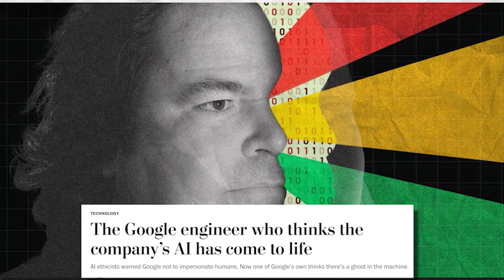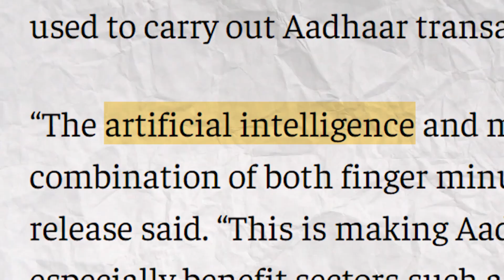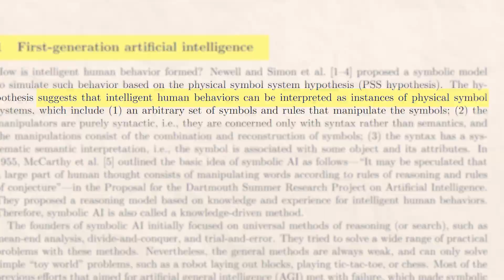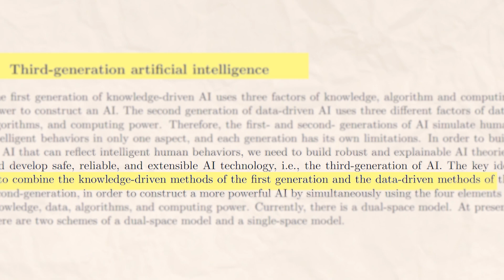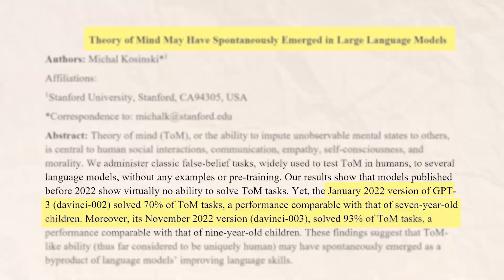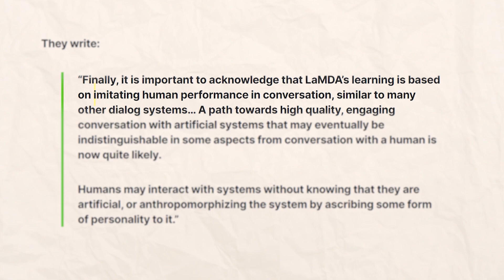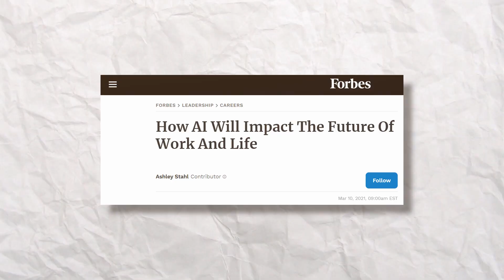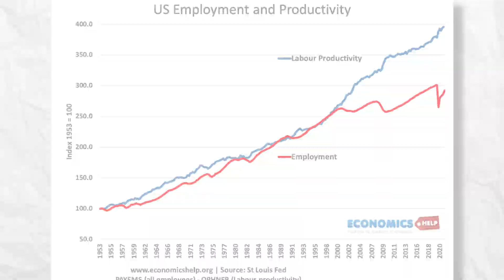AI and JOB LOSS - The complete Story (GPT 4)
Start Today, Start Now | Utkarsh Rana